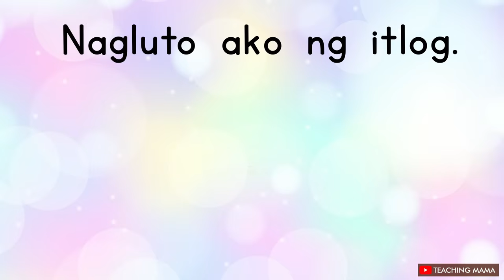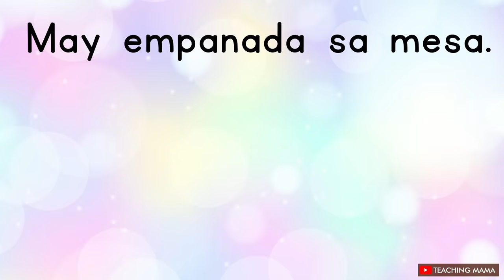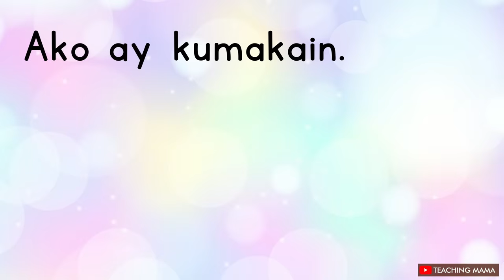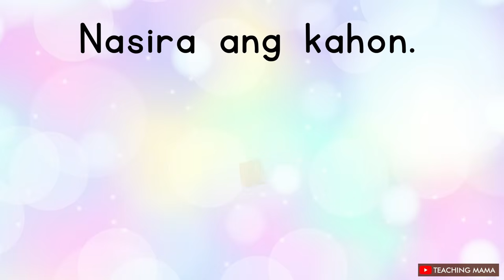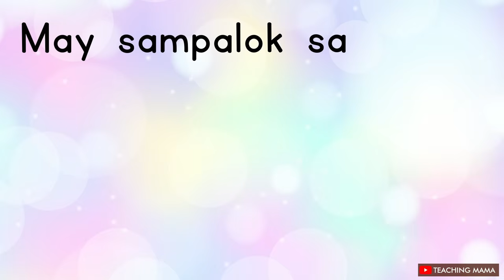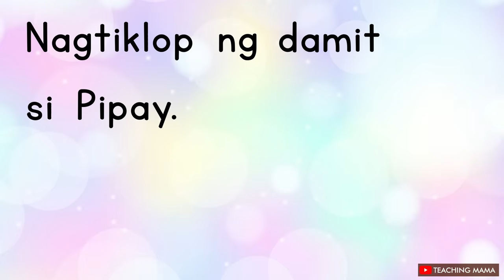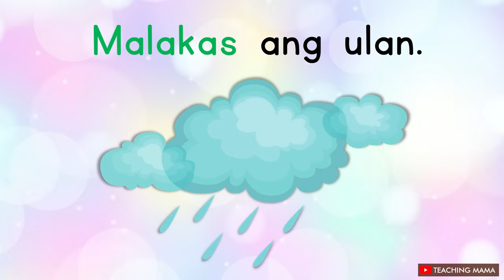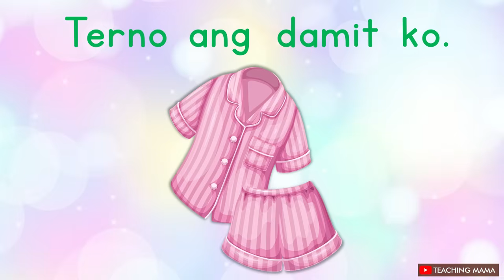MAGBASA TAYO! | PAGSASANAY SA PAGBASA NG TAGALOG | TAGALOG READING | TEACHING MAMA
Halina’t matutong magbasa!

Itong channel na ito ay ginawa para sa mga batang nagsisimula pa lamang mag-aral magbasa.
Mainam na ulit-ulitin itong ipapanood sa inyong mga anak upang maging pamilyar sila sa bawat letra o salita na kanilang makikita at maririnig.